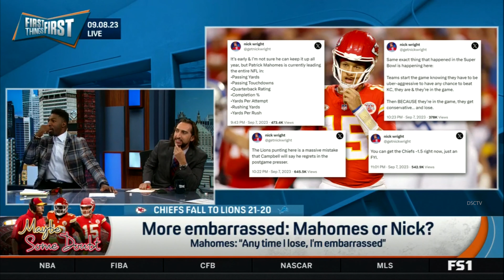Broussard & Jennings DESTROY Nick over Chiefs loss to Lions at home!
To Nick's credit, he takes it like a champ. I've seen others call out sick on days like this.